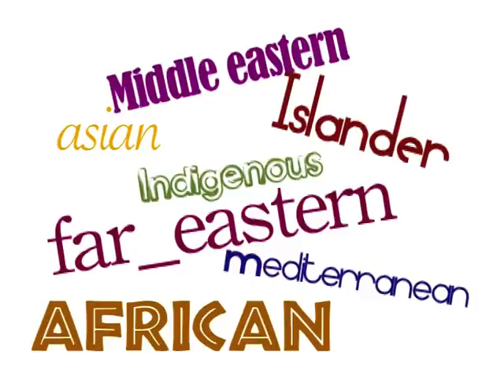Where Art Meets Euphoria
Where art meets euphoria at Multicultural Arts Victoria
Directed by Claudia Sangiorgi Dalimore